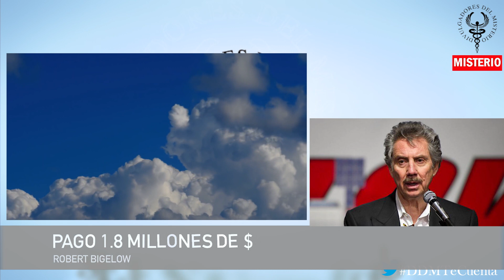👽𝐌𝐈𝐒𝐓𝐄𝐑𝐘 𝐍𝐄𝐖𝐒👽 WEEK END - 7-11-21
𝐎𝐕𝐍𝐈 𝐅𝐔𝐄 𝐀𝐕𝐈𝐒𝐓𝐀𝐃𝐎 𝐉𝐔𝐍𝐓𝐎 𝐀 𝐋𝐀 𝐂Á𝐏𝐒𝐔𝐋𝐀 𝐂𝐑𝐄𝐖 𝐃𝐑𝐀𝐆𝐎𝐍 𝐃𝐄 𝐋𝐀 𝐌𝐈𝐒𝐈Ó𝐍 𝐈𝐍𝐒𝐏𝐈𝐑𝐀𝐓𝐈𝐎𝐍𝟒

FUNCIONARIO EGIPCIO AFIRMA HABER ENCONTRADO UNA “SEGUNDA ESFINGE”

EL SENADO DE LOS ESTADOS UNIDOS CONSIDERA EXIGIR INFORMES ANUALES SOBRE FENÓMENOS AÉREOS NO IDENTIFICADOS

SECRETOS DE ESTADO WASHINGTON D. C. | MOSCÚ | LONDRES | CARACAS. Pactos ocultos y ultrasecretos de la Guerra Fría. ¡Vaya líos por dominar el mundo!

ROSWELL DE GRECIA: UN MISTERIOSO NO IDENTIFICADO SE ESTRELLÓ EN 1990

EL MULTIMILLONARIO ROBERT BIGELOW PAGA $ 1.8 MILLONES EN PREMIOS A QUIENES LE PROBARON QUE EXISTE LA VIDA DESPUÉS DE LA MUERTE